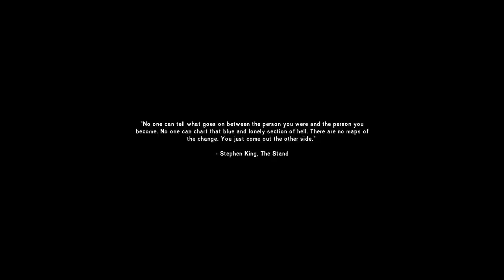The Long Dark - On The Rails | NO ESCAPE - Ep. 1 | Let's Play The Long Dark Gameplay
Welcome back to The Long Dark! This time around we're traveling the rails, exploring the new Broken Railroad map! Can we survive past the marauding wolves in this harsh environment of The Long Dark?

WINTERMUTE

SURVIVAL MODE